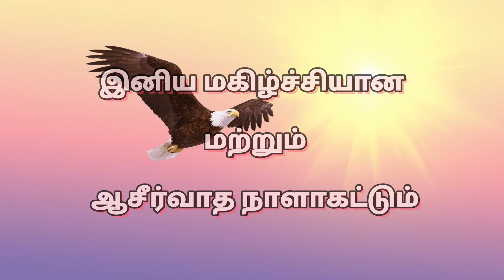அதுவே உன் வாழ்வின் சொத்து Sep 26 | ஏசாயா 40:31